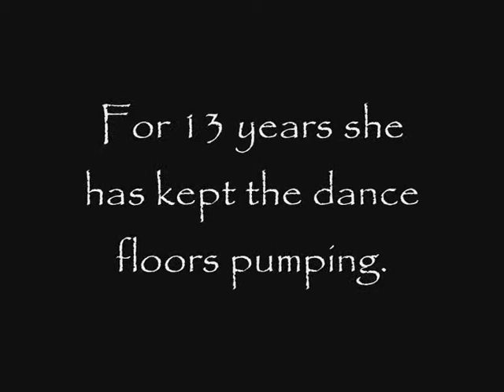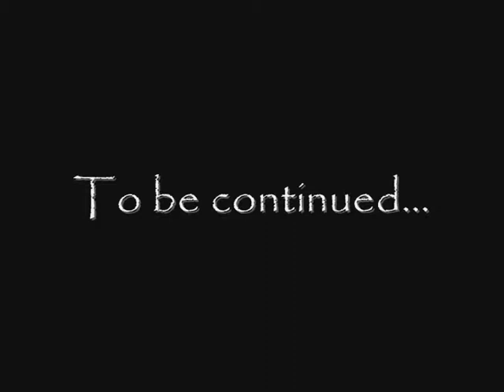Part Eighteen: Inaya Day Exclusive interview for Queer In Translation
Catching up with Inaya Day @ the official Big Gay Day After Party.